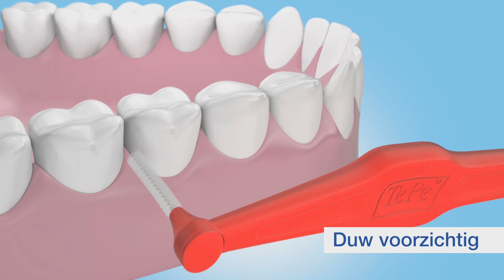TePe Angle™ - gehoekt voor een perfecte toegang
De TePe Angle™ is een interdentale rager die gemakkelijk te gebruiken is. Gehoekte nek voor perfecte toegang, ergonomisch handvat en zes maten.